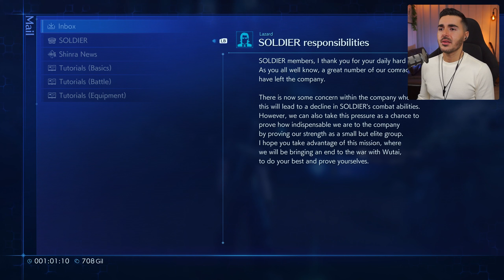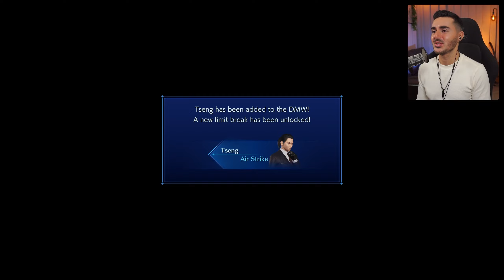First Time Playing | Crisis Core Reunion | Pt.1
Let's Play Crisis Core: Final Fantasy VII - Reunion, Part 1.